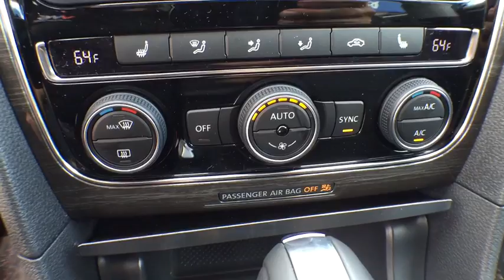2017 Volkswagen Passat Orlando, Sanford, Kissimme, Clermont, Winter Park, FL 70047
2017 Volkswagen Passat
2017 Volkswagen Passat 1.8T SE w/Technology - Stock#: 70047 - VIN#: 1VWGT7A31HC008414

Black. Transports you in sweet silence. Seats are easy to live with.Be the talk of the town when you roll down the street in this wonderful 2017 Volkswagen Passat. It is nicely equipped with features such as Black. This vehicle is loaded with all the comforts of home to make your next vacation enjoyable!David Maus VW on Lee Road proudly serving the following communities.